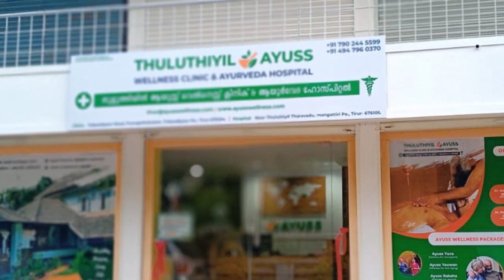മലപ്പുറത്ത് കസ്തൂരി വിൽപന നടത്താൻ ശ്രമിച്ച രണ്ട് പേർ പിടിയിൽ